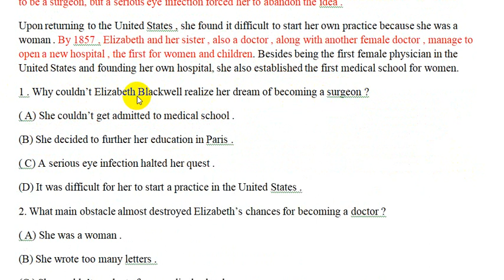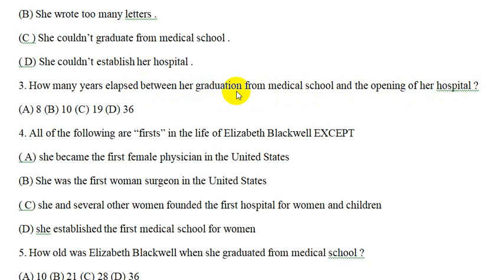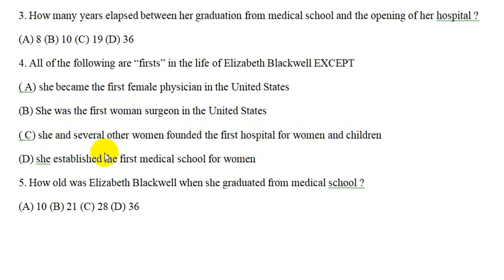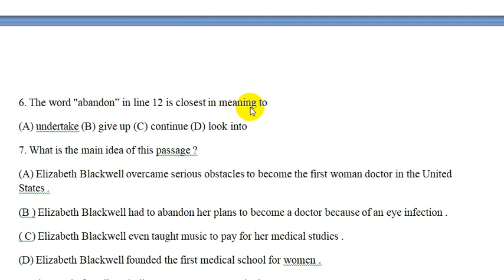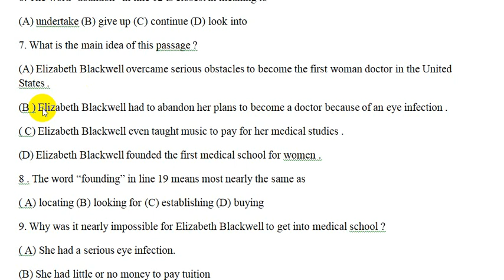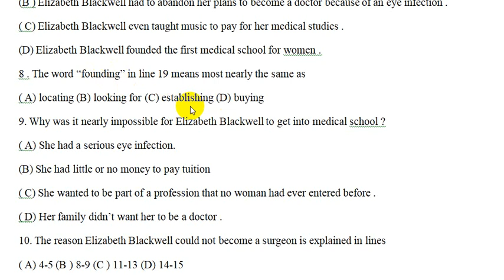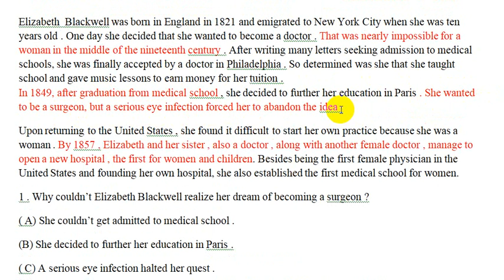Passage 1 , practice test 3 cliffs toefl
Passage 1 practice 3 , cliffs Toefl .Reading passage .